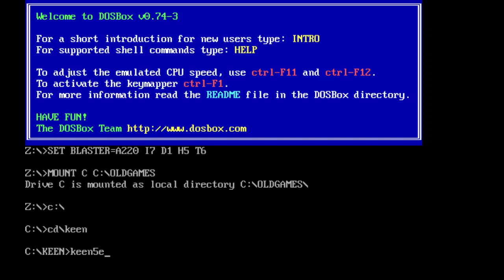DOSVlog Episode 17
Does turning the game music off make the experience more worthwhile?